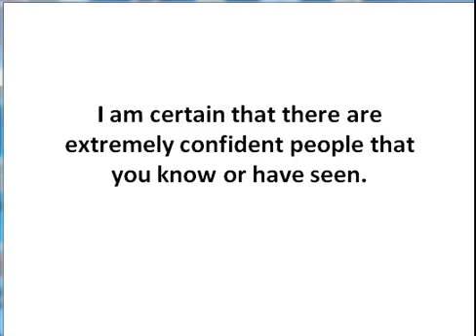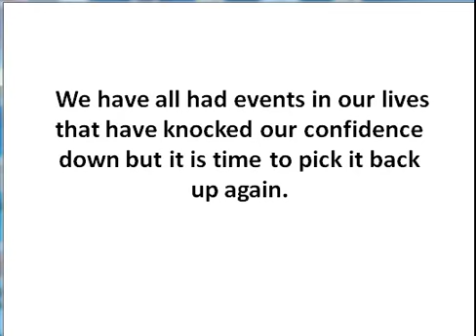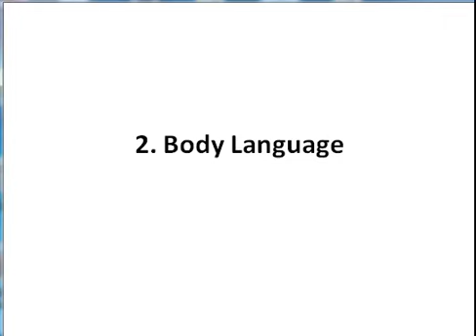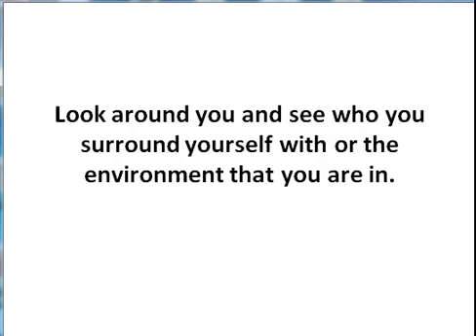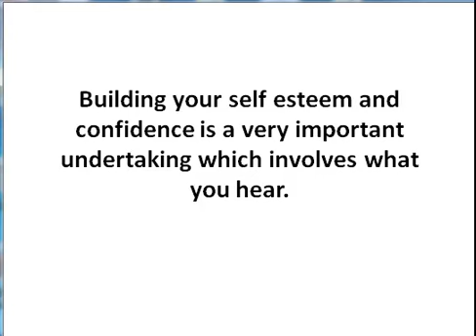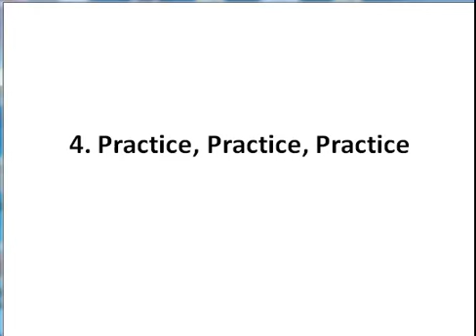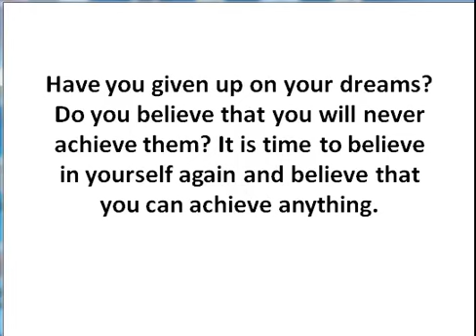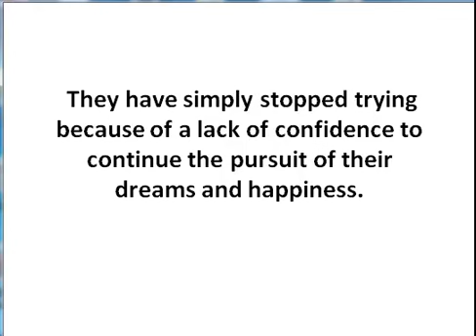Building Self Confidence: 5 Confidence Builders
Confidence is the master key to making all of your dreams come true even in the midst of trials and tribulations. Here are the top 5 keys that show you how to build confidence if this is an area that you struggle with. Once you master these keys and build your self confidence, all doors that were previously shut to you will be opened.

 I am certain that there are extremely confident people that you know or have seen. People that you have said that you would like to be like. How could you tell that they were confident? Maybe it was because of the way they talked, or carried themselves. Self confidence is especially evident through someone's speech and also their body language.

 Everyone is capable of learning how to become self confident. This is not something that anyone has to be born with. We have all had events in our lives that have knocked our confidence down but it is time to pick it back up again.

 1. Self Concept

 In order to build self confidence, the first step is to change the way you think about yourself. You will need to examine your self image to determine what your self defeating ideas about yourself are. Stop programming yourself for failure with your self image and what you say about yourself.

 It is time to reprogram yourself and one way to do this is to replace all the negative thoughts about yourself with positive ones. This may be hard to do at the beginning but it is very important and you shall have to do it daily.

 You need to realize that if you do not believe that you are worth it, you shall never achieve anything worthwhile and your dreams shall remain exactly that - dreams. Make building your self confidence a priority.

 2. Body Language

 Be aware of how you are using your body because your body language speaks volumes to others. For instance, when you cross your arms across your body, this signifies to others that you are closed off or nervous and not that you are confident with yourself.

 People are always evaluating your body language in social situations and it is always important to be aware of how you are presenting yourself. If you fold your arms, slouch, do not make eye contact, these all convey negative messages to others.

 3. Change Environment

 Look around you and see who you surround yourself with or the environment that you are in. Do the people or surrounding support confidence building or is it negative. Do all your friends speak negatively? Misery loves company! If you are miserable and mistreated on your job, it may be time to switch jobs.

 Do your friends or family members sow seeds of discouragement and doubt in you by saying that you will never be able to achieve your dreams or better yourself? If so they are spiritual vampires and you will need to make a decision to either limit your contact with them or remove yourself from them entirely.

 Building your self esteem and confidence is a very important undertaking which involves what you hear. Hear the right things and watch your confidence increase bit by bit.

 Venture out into new environments and make new acquaintances who do not know you and have not made judgments about you and do not have pre-conceived notions about you.

 4. Practice, Practice, Practice

 Being confidence takes daily practice. You may have to "fake it until you make it". You have to create new habits every day to replace all the confidence destroying habits that you have practiced in the past.

 Whether you believe it or not, in the beginning of confidence building, you have to act confident. Practice the speech patterns and the body language of a confident person that you know or have seen. If you do it long enough, it will become second nature to you.

 5. Make the Achievement of Your Dreams Your Main Focus

 Have you given up on your dreams? Do you believe that you will never achieve them? It is time to believe in yourself again and believe that you can achieve anything. As the saying goes, if you believe that you will never achieve, you are right! The reverse is also true, if you believe that nothing is impossible, guess what, you are right!

 Far too many people have given up on their dreams. They have simply stopped trying because of a lack of confidence to continue the pursuit of their dreams and happiness.

 Being confident means persevering in the midst of one obstacle after another.